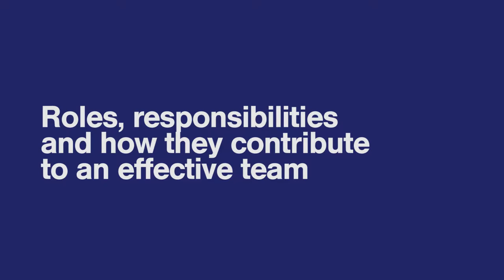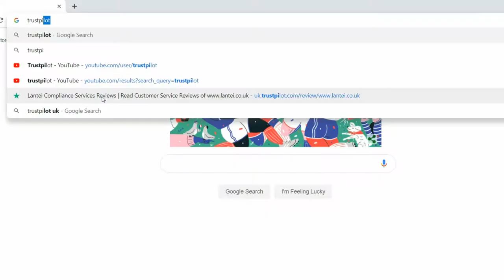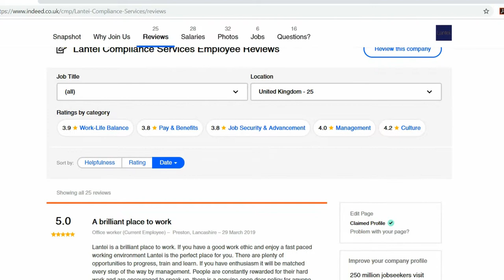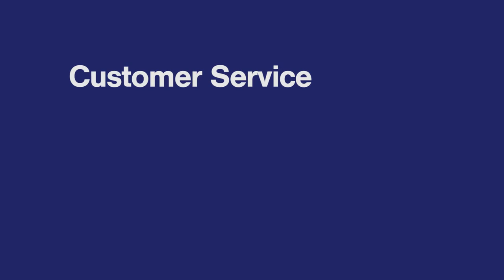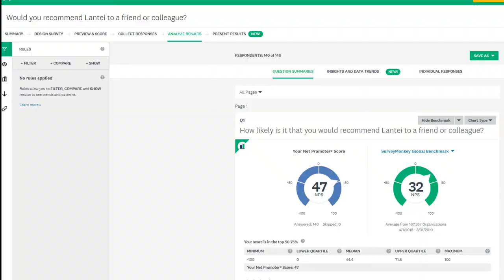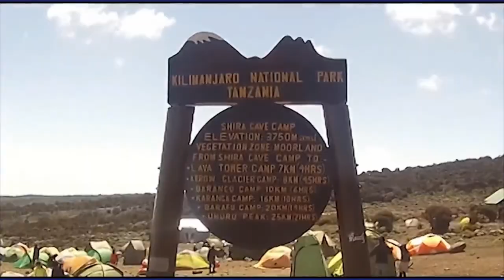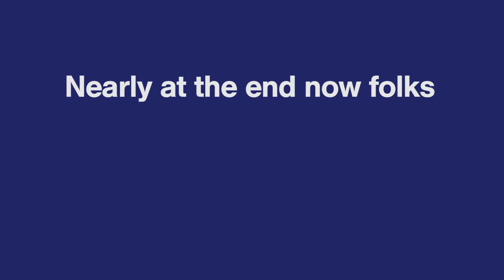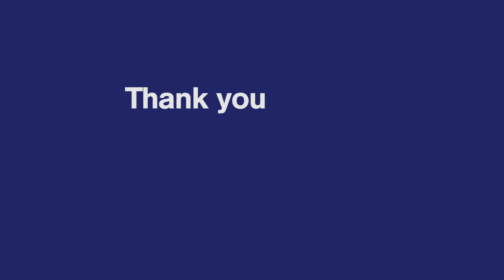Why work at Lantei